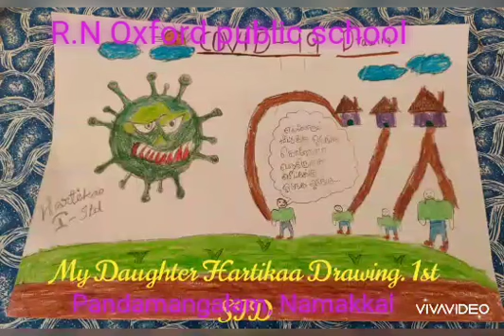RN OXFORD PUBLIC SCHOOL, Paundamangalam, Namakkal. Corona activity by I A during the quarantine.